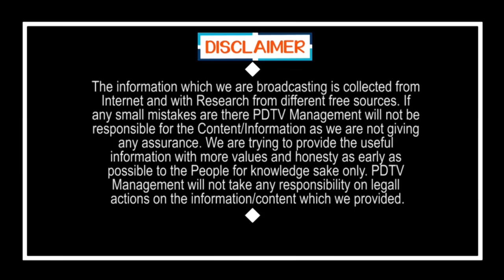CM Jagan Good News For IT Department Students | జగన్ గుడ్ న్యూస్.. విశాఖలో 50వేల ఉద్యోగాలు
జగన్ గుడ్ న్యూస్.. విశాఖలో 50వేల ఉద్యోగాలు | CM Jagan Good News For IT Department Students | PDTV News